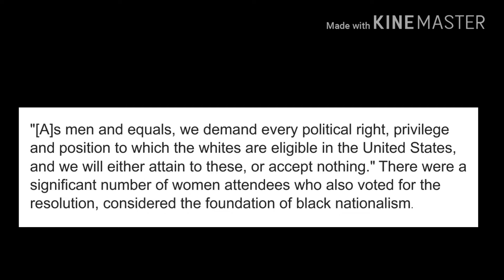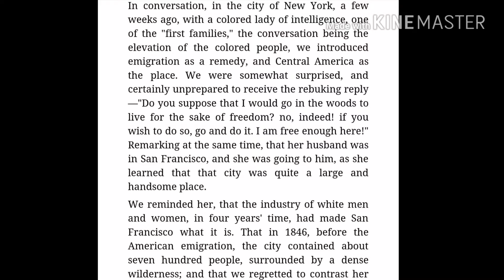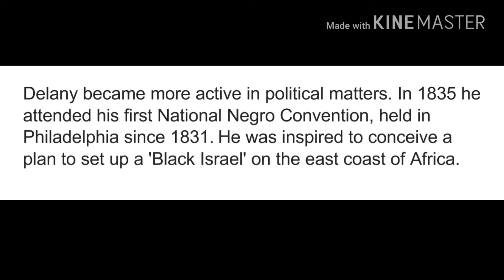Martin R. Delany - Black History Heroes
In this Edition of black history heroes we talk about Martin Delany The father of black nationalism. We will discuss his books and his ideals.